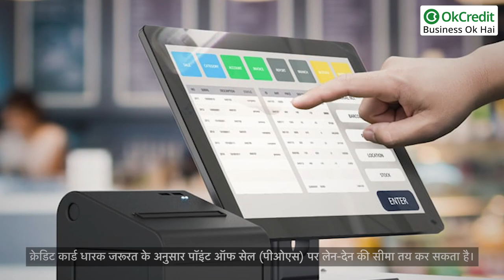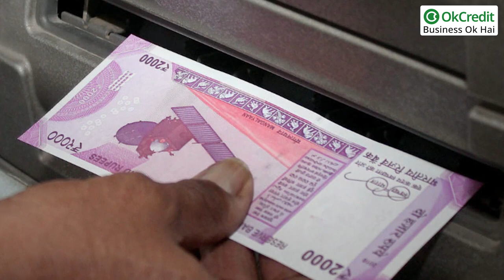Credit Card Protection and Safety Tips in Hindi | क्या आपका क्रेडिट कार्ड सुरक्षित है | OkCredit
इस समय भारत में लगभग 7 करोड़ क्रेडिट कार्ड इस्तेमाल किए जा रहे हैं। लेटेस्ट आंकड़ों से पता चलता है कि अकेले सितंबर के महीने में ही 11 लाख नए क्रेडिट कार्ड शामिल हुए और कुल कार्ड्स से 80,000 करोड़ रुपए खर्च किए गए।
क्रेडिट कार्ड के इस्तेमाल में तेजी से बढ़ोतरी हो रही है। मगर इसके साथ ही क्रेडिट कार्ड लेनदेन में धोखाधड़ी के मामले भी सामने आ रहे हैं।
RBI ने ऐसे मामलों में कमी लाने के लिए कई कदम उठाए हैं।
आज का यह वीडियो इस गंभीर समस्या को ध्यान में रखते हुए बनाया है, जिससे कोई भी व्यापारी धोखाधड़ी का शिकार ना हो सके।
इस वीडियो में क्रेडिट कार्ड को कैसे सुरक्षित रखें , इसके लिए 5 टिप्स बताए गए हैं, वीडियो पूरा देखें, और जानें Credit Card को कैसे करें सिक्योर।

1-  अपने क्रेडिट कार्ड की क्रेडिट लिमिट तय करें
2-  अपने कार्ड की ट्रांजेक्शनल लिमिट तय करें
3-  कॉन्टैक्टलेस ट्रांजैक्शन को डीएक्टिवेट करें
4-  इंटरनेशनल ट्रांजेक्शन को बंद करें
5-  कैश के लिए एटीएम लेनदेन मैनेज करें

OkCredit,
udhaar,
vasooli,